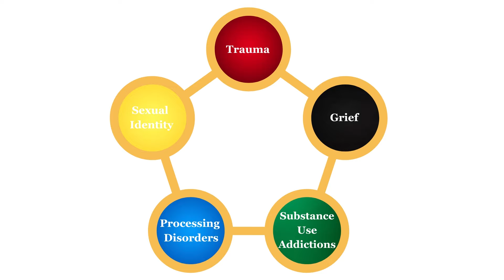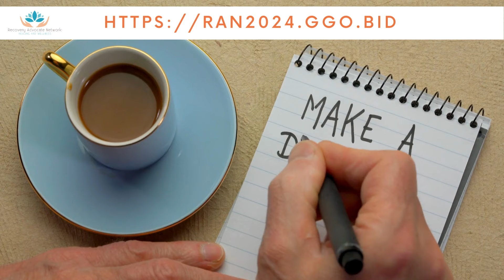IMPORTANT - MAKE A DIFFERENCE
AUCTION STARTS Thursday, April 18, 2024 @ 12P M EST and ENDS Saturday, April 20th @ 9 PM EST.

We are thrilled to announce the upcoming launch of our semi-annual RAN Virtual Auction, the cornerstone of our fundraising efforts at Recovery Advocate Network. This event is not just an opportunity to bid on incredible items; it's a chance to make a real difference in the lives of those in recovery from addiction and mental health challenges.

Our auctions are our sole annual fundraiser to directly support individuals on their journey to mental wellness. These funds will provide vital resources, counseling services, and financial assistance for treatment, all of which are crucial in saving lives and fostering long-lasting recoveries.

By participating in our online auction, you are not just bidding on items; you are bidding on hope, on healing. We invite you to pre-register today and join us in making a meaningful impact in the lives of individuals on their path to recovery.

AUCTION STARTS Thursday, April 18, 2024 @ 12PM EST and ENDS Saturday, April 20th @ 9 PM EST.